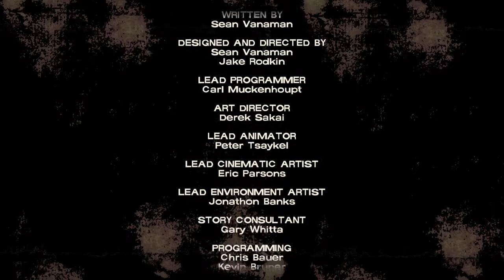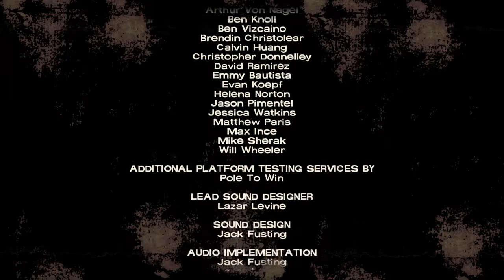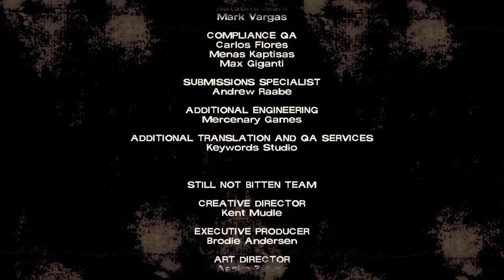The Walking Dead: The Telltale Series | Part 3 - Starved for Help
With the chaos that ends episode one behind us we begin episode two in hopes of something better coming along our way.

Enter a couple of farm hands that offer a place to stay at the safety of their ranch and food.

With the people starving, it seems like a hopeful idea, right?